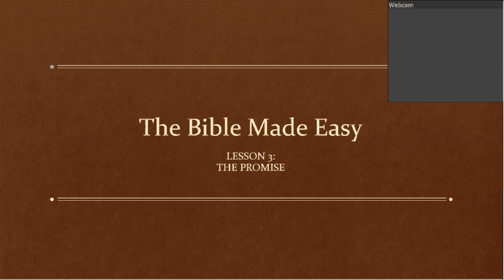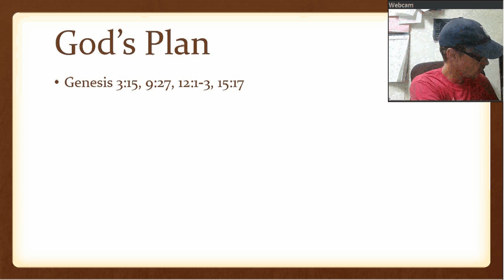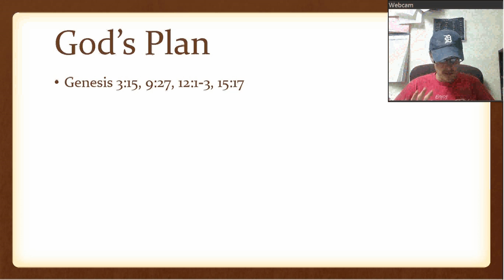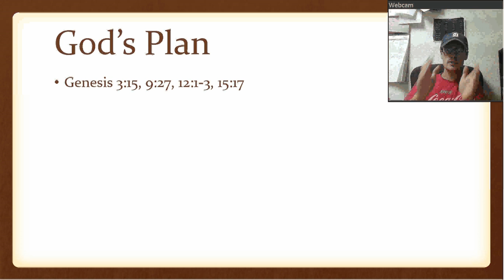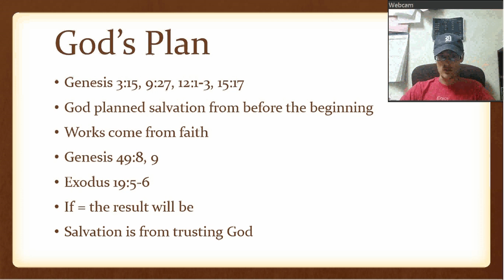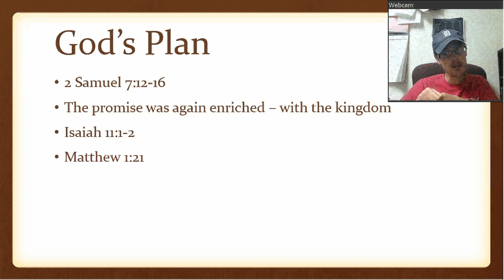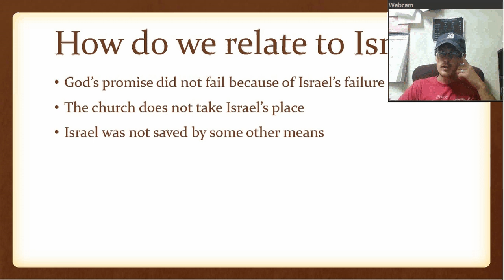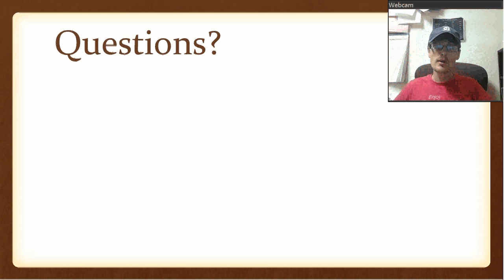Lesson 3: The Promise